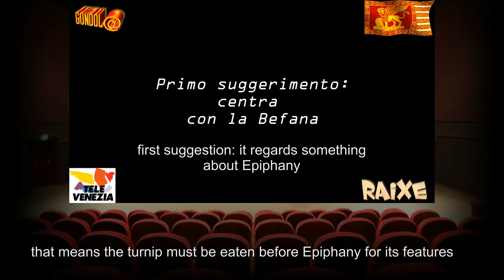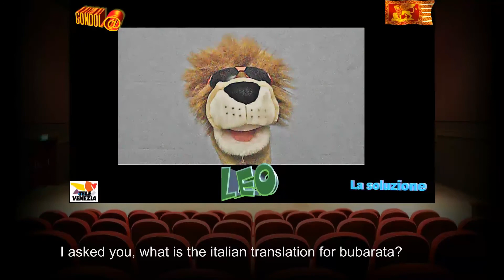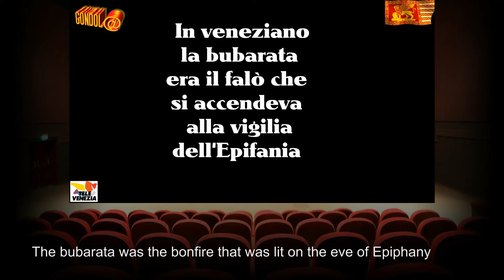Gondol@ - bubarata... in veneziano!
Cos'è la "bubarata" in veneziano?